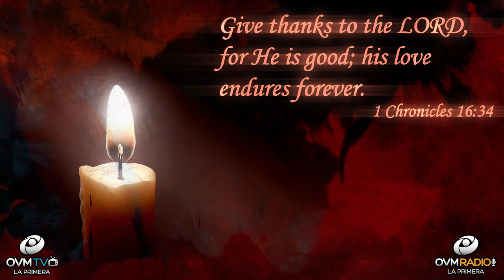Take a Moment & Pray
Hello! Thank you for tuning, to “Heart To Heart”. My name is Elaine Enriquez…

In 1 Chronicles 16:34
Give thanks to the LORD,
for he is good; his love
endures forever.

Take time to breath, visualize
Letting go of all your worries, concerns and
negative thoughts that keep you consumed during the day.

Be diligent in spending time with God.
In times of Joy or in times pf need. His grace is always
with us, but let His mercy find us always.

Obedience is necessary, it gives way to surrendering to the Will of God, as you seek His word. Knowing God´s word, is knowing God´s will for your life.

Take a moment and pray, enjoy a time of fellowship with God today.
I pray you feel renewed and encouraged